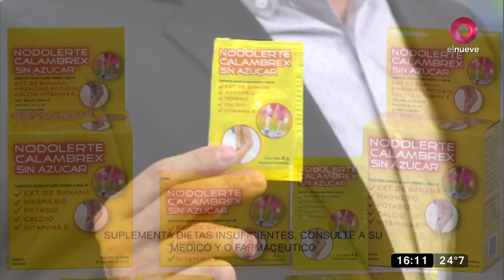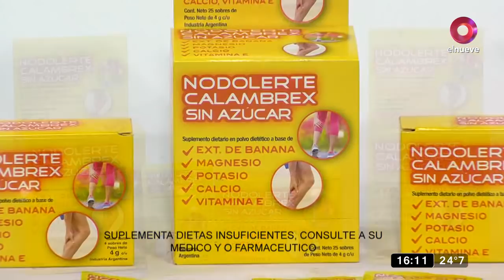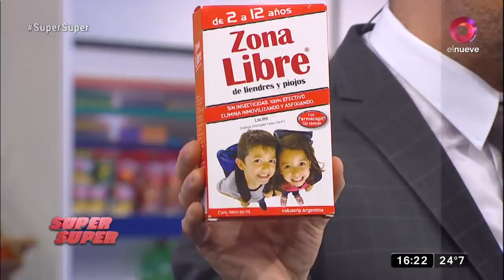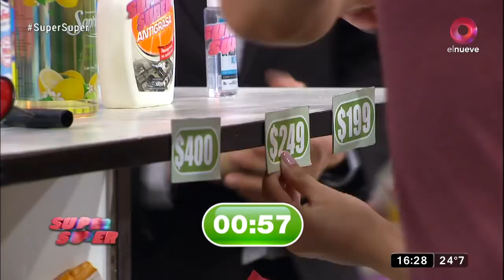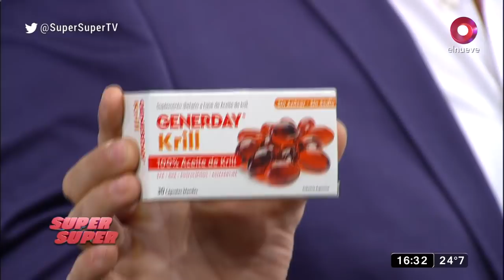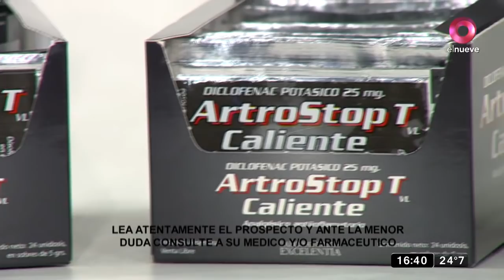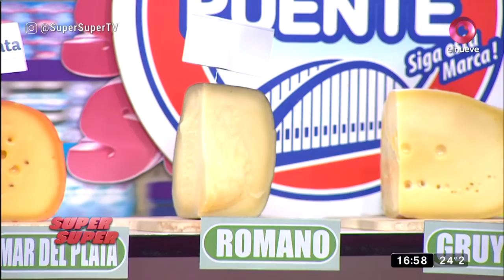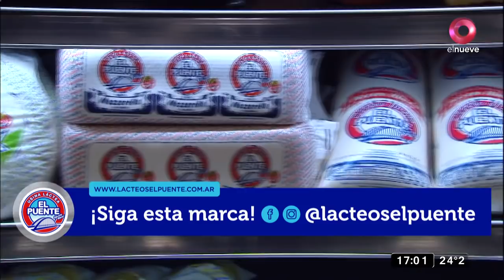Super Super: Programa del 27 de Enero de 2022